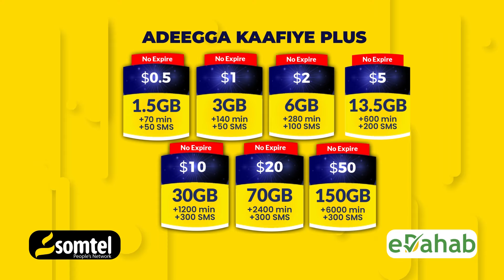Maxaad kataqaanaa Kaligi duulaha 77-jirka ah oo AS Galgaduud ku baacsanaya